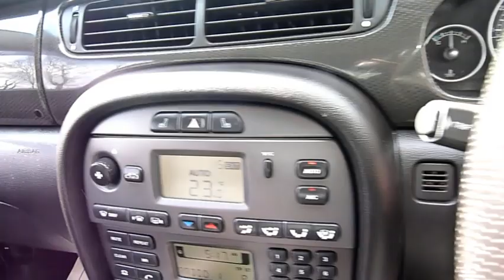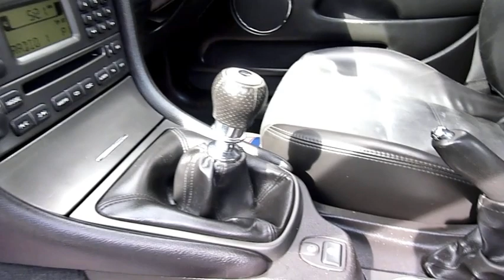Jaguar X Type 2 5 V6 Sport Premium AWD Manual SV05OGK